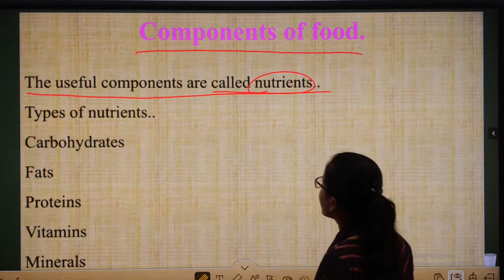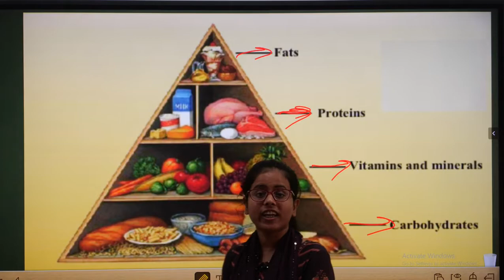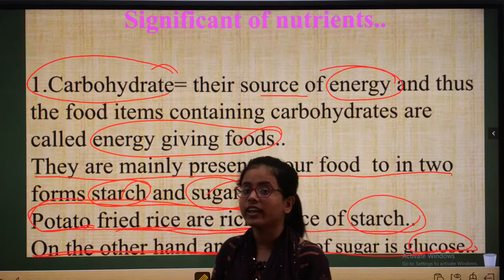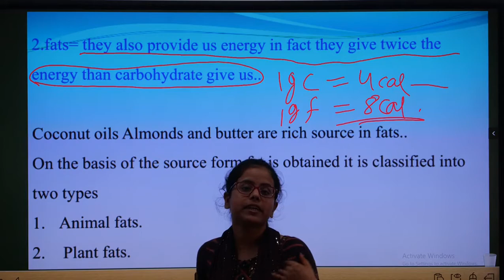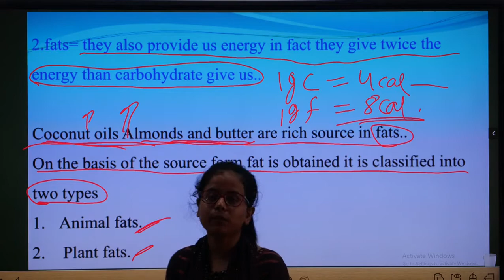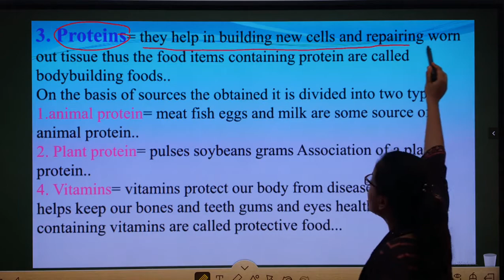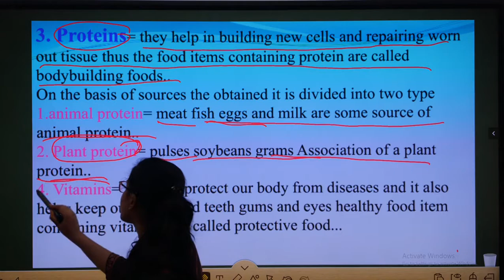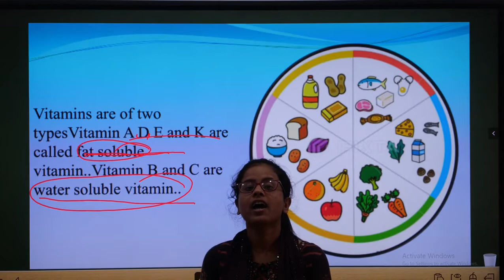CLASS 6 I SCIENCE L-2 P-1 COMPONENTS OF FOOD